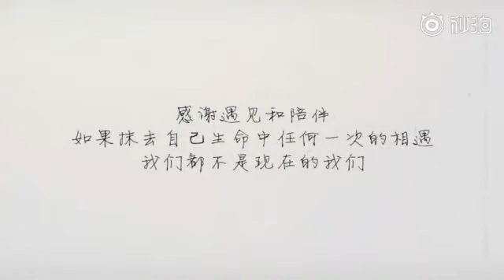【TFGlobal】TFBOYS王俊凯《Karry王的日常》一周年